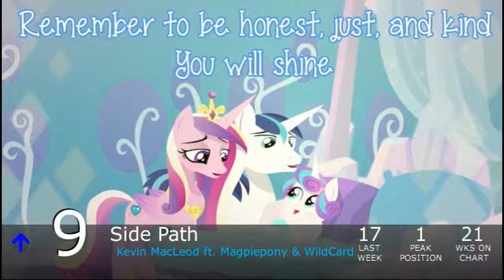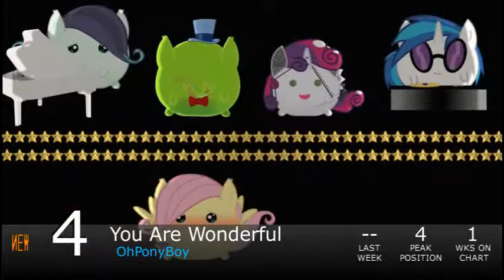Equestrian Trot 100 - 10/22/2016 (Week 47/52)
Biggest Jump: Despite / Radiarc (+30)
Biggest Fall: Energized / Reverbrony ft. Vinyl Dark Scratch (-66)

Debuts:
The Spectacle / MetalPony (#100)
Monument / Gryphon & Totalspark (#96)
Prelude To A Moonrise / Sprocket (#93)
Oceans Of Sky / Totalspark & AnimatronicPony (#86)
It's Gonna Work / FruityFusion (#83)
Legend You Are Meant To Be / Segments of Life (#82)
Triumph At Last / GhostXb (#76)
Leaving Alone / D3LTA (#75)
Unite / A Symphony of Two (#62)
Take A Chance / Flittzy (#56)
Resume / Hay Tea (#51)
We Will Stand For Everfree / Skypaw 122 (#47)
A Changeling Can Change / Royalpony (#46)
Midnight In Me / Elias Frost (#45)
Doing Just Fine / Crystarium (#44)
Adventure Ahead! / Wind Wolf (#42)
Empire Past / bank pain (#41)
Teenage Wonderbolt / Przewalski's Ponies ft. M-G UniNew (#39)
Smile / Shy (#37)
Land Of Equestria / Jyc Row (#27)
Uncertainty / Radiarc (#24)
Indolence / Phoxi & VooDoo (#20)
Horseing Around / GROskAr & NextLevelDerp (#18)
Get Dirty / AJ Young (#16)
We Will Stand For Everfree / Delta Brony ft. Tarama Fritz (#13)
Blank Flank / Vylet Pony ft. Kyunn, Sights Unseen & Cadie (#11)
You Are Wonderful / OhPonyBoy (#4)
Bound With Time / 4everfreebrony (#3)
The Midnight In Me / Notion (#1)